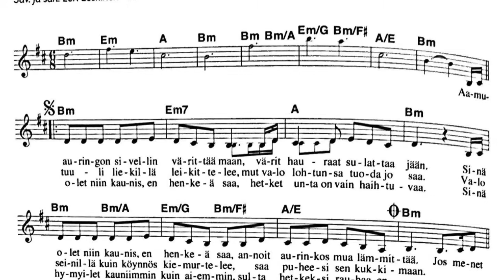Kurkistus kansalaisopiston musiikkikursseille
Koska koronan vuoksi live-esiintymiset jouduttiin perumaan keväältä 2021, esittelemme kansalaisopiston musiikkiopetusta hieman videoklippien muodossa erilaisista musiikin opetustilanteista.